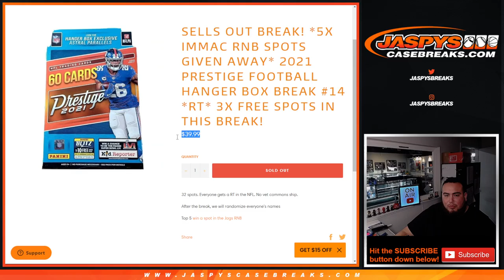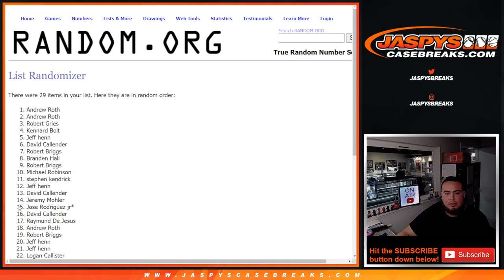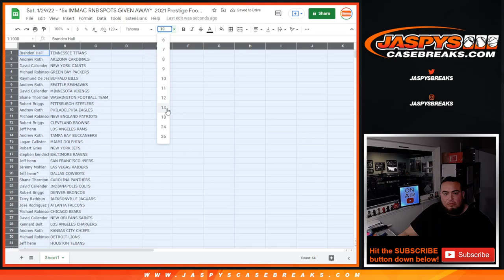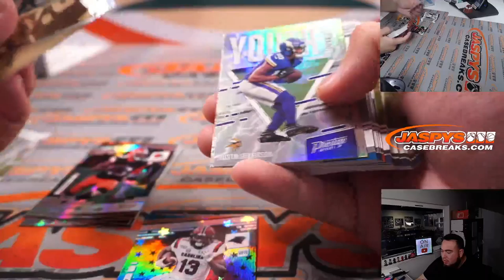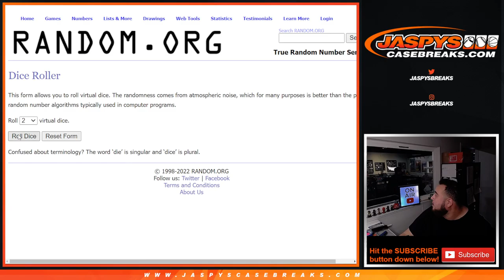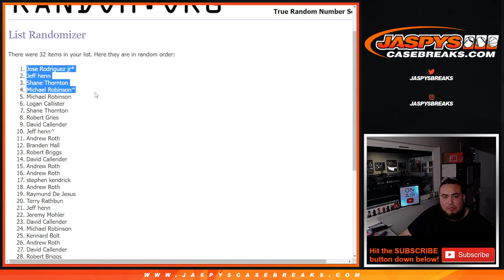Sat. 1/29/22 - *5x IMMAC RNB SPOTS GIVEN AWAY* 2021 Prestige Football Hanger Box Break #14 *RT*